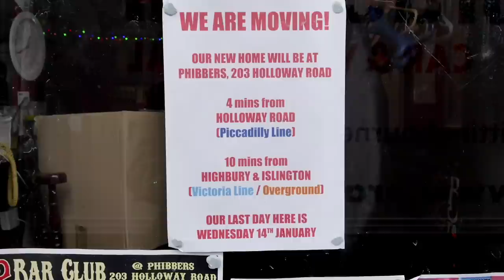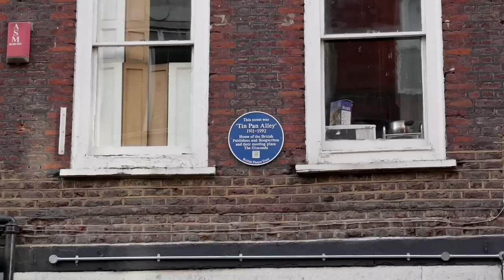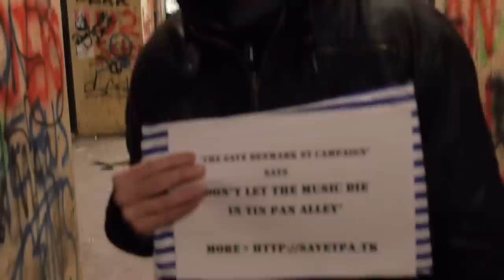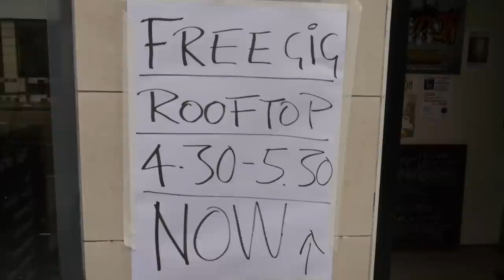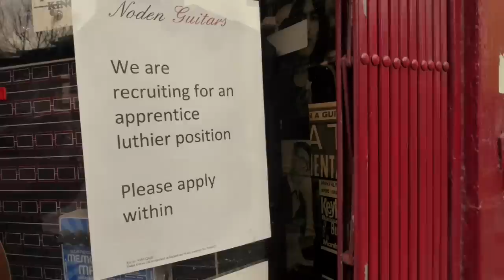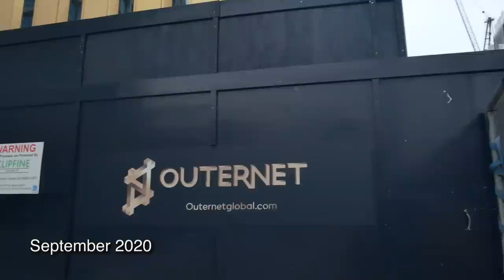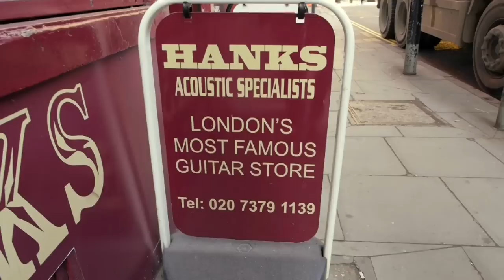The Heart of London - Save Denmark Street & Soho Centre of UK Music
This video follows the Campaigns to Save Soho and Save Tin Pan Alley (Denmark Street) in Central London between January 2015 and February 2016. It starts in Denmark Street on the day the legendary 12 Bar Club closed and Tim Arnold takes me on a tour of surviving Soho music venues including Jazz After Dark and the St. Moritz Club.
We then get a tour of Denmark Street with Henry Scott-Irvine of the Save Tin Pan Alley campaign and talk to the owner of Hanks Guitar Shop.